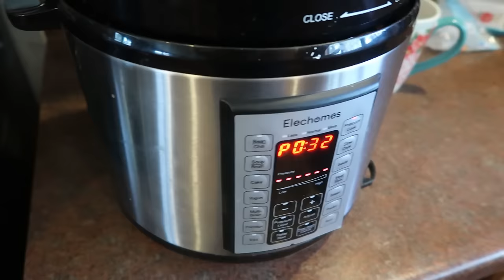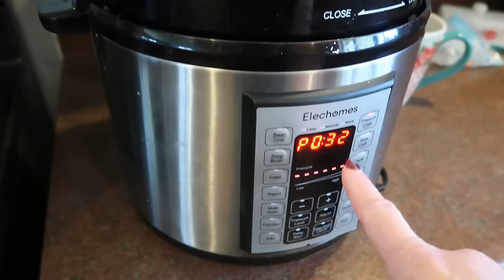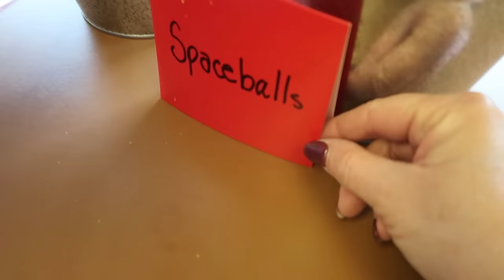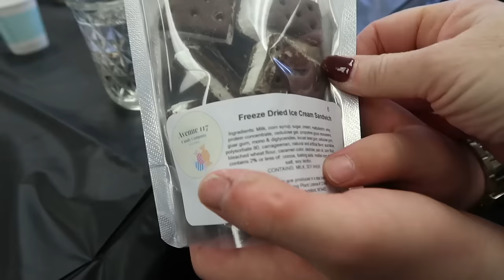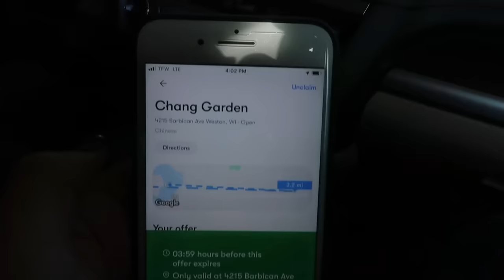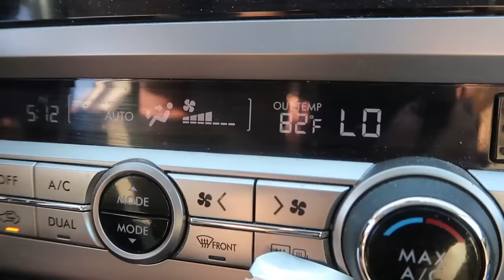Springtime Country Fun & Food in Wisconsin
Today I'm sharing a country style vlog.  Lots of food, family, and fun in this one.  I hope you enjoy these types of videos because I love to film them.  Thanks.
Use my code Check out this free app that gets you cash back on gas and other errands!

Kitchen Favorites I Use
Baggie Clips
Chrome Crock-pot
Slow cooker liners
Blackstone 36"
Huge cast iron skillet
Huge Dutch Oven
Spurtle Set
Electric Pressure Cooker
Rada Super Parer
Rada Bread knife
Pyrex bowls with lids
Spring Kitchen Shears
Nordic sheet pans
Small Loaf Pans

Feel free to screen shot or copy down any of the recipes I show from my cookbooks.  If you'd rather have your own copy to peruse here are the links to make a purchase.

Amazon Kitchen Favorites